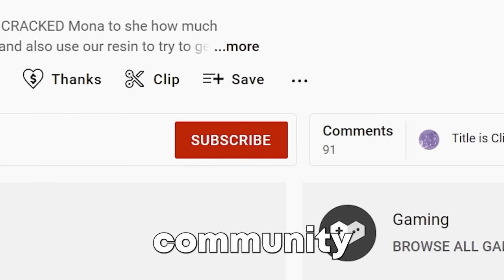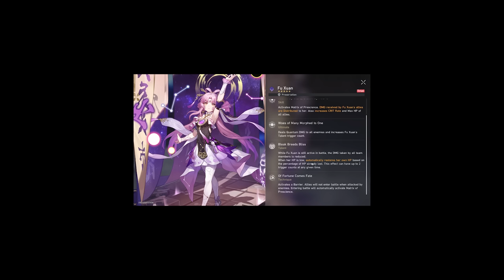I just wanted 1 fu xuan...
Today we roll for the new characters Fu Xuan and Lynx. Can I get them? Or will I have the worst wishing session of my entire life... (spoiler its the latter)